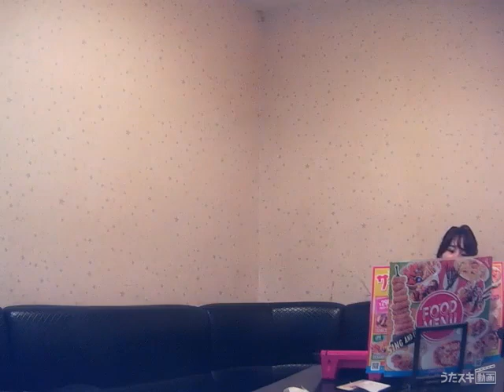TRICERATOPS／Fly Away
声優志望なので勝手にキャラソンというていで歌ってます。いちおう毎回コンセプトをもって歌い方を変えています。

イメージしてるキャラクターがあるけどモノマネではない、設定をお借りした表現力のトレーニング🟥👦👦👦👦👦